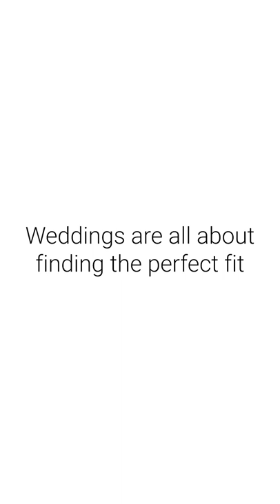This wedding season find your perfect fit​!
Make heads turn as you and your squad arrive in style, flaunting your perfect FitForTheBigDay. ​

So what are you waiting for? Explore the complete catalogue by walking into any Blackberrys store, or online